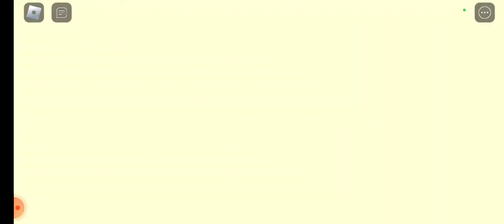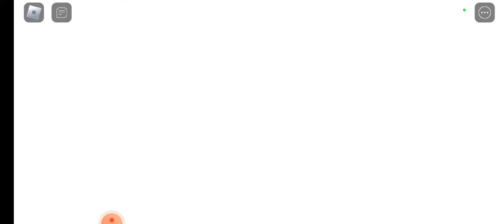roblox || escape the carnival of terror obby! || full gameplay